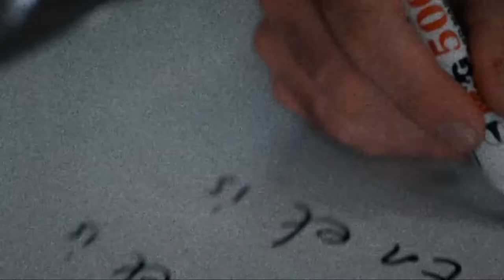Die Fondasie Podcast: Episode 3 | Afrikaanse Eiendoms-Podcast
In Episode 3 is ons in Texas, VSA en ons bespreek ons hoe Jacques Airbnb's in die Kaap bestuur terwyl hy in Argentinië bly.

Die Fondasie is ’n Podcast in Afrikaans oor alles eiendoms-verwant.

Ons bespreek ALLES eiendom; van beleggings en huur-om-te-verhuur tot flip, en ook verskye bedrywe wat inskakel in dfie eiendoms-wereld, soos konstruksie, agentskapp en nog vele meer.

Die Fondasie word aangebied deur Hennie Meyer, SA se grootste Flipper deur sy maatskappy Bigpond ; en Albert van Wyk, belegger, entrepreneur en stigter van handelsmerke soos Millionaire at 22.